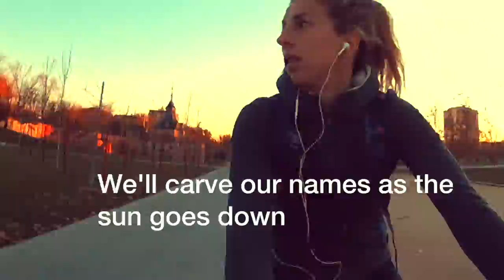Por las calles de MADRID!